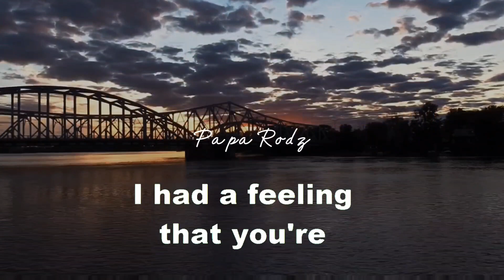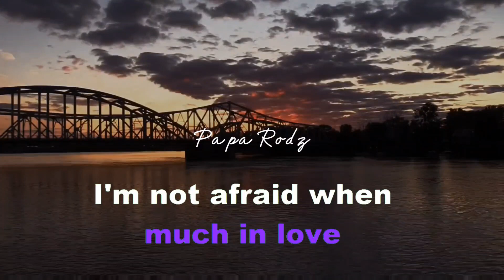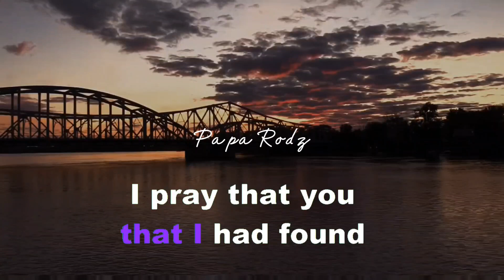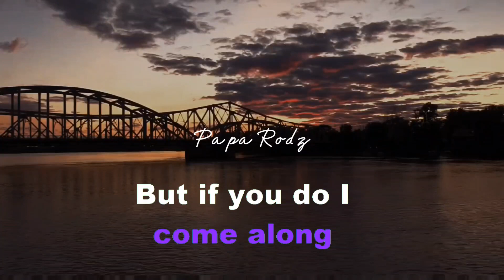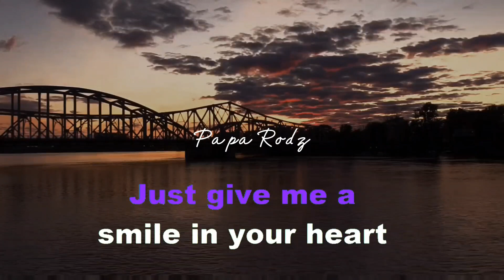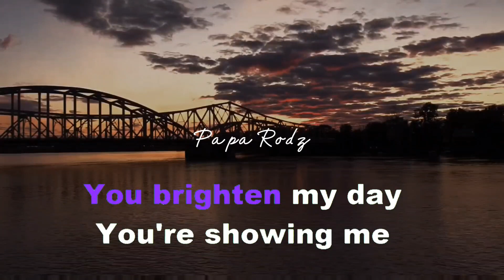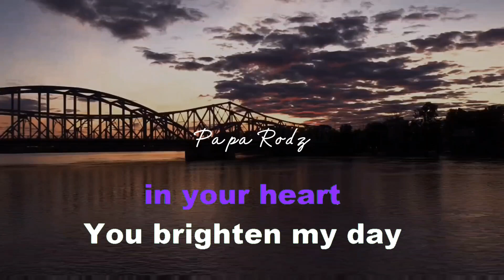A SMILE IN YOUR HEART | JAM MORALES | KARAOKE VERSION